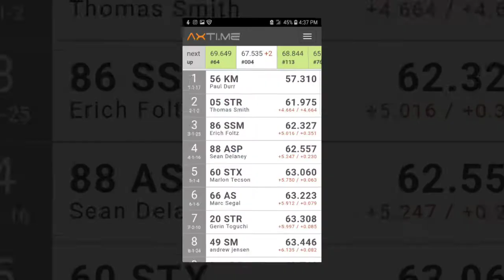Thomas Smith Racing / LVRSCCA Round 12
Las Vegas SCCA Region round 12. Best run.
Car: STR S2000